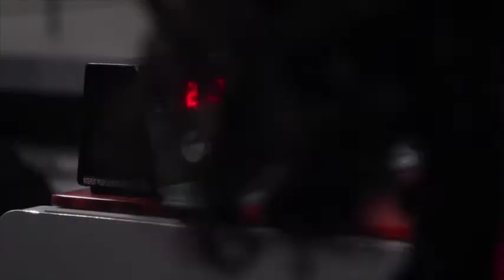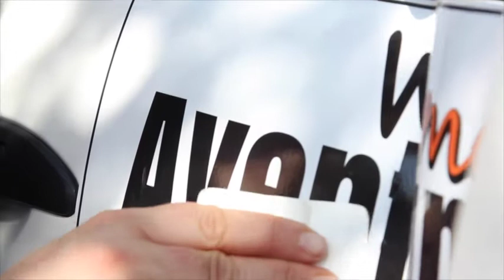Préparatifs - W'Oman Aventura CUP 2015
Résumé des préparatifs (Oman) - Vendredi 6 février
Rallye W'Oman Aventura CUP 2015 : un nouveau concept de rallye 4x4 100% féminin dans les plus beaux déserts du Sultanat d'Oman.
Images et réalisation : Estelle Vuillemin et Jennifer Sampieri
Production: Aventura Cup Organisation